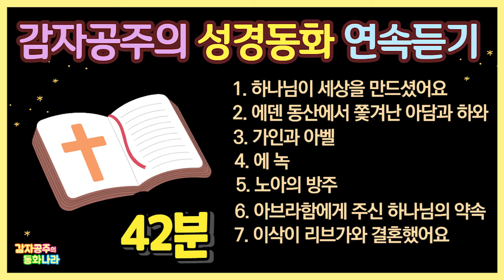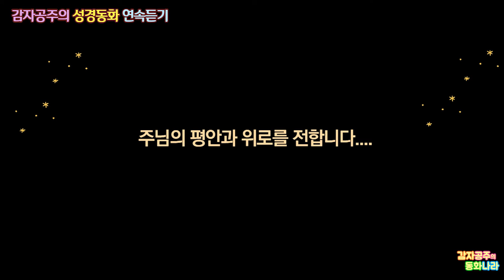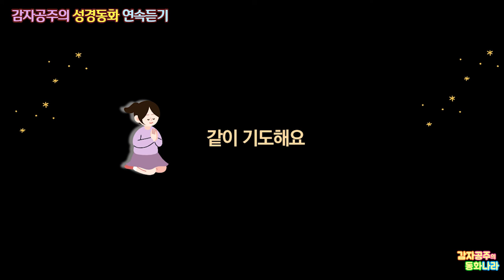[성경동화 연속듣기] 하나님이 세상을 만드셨어요/아담과 하와/가인과 아벨/에녹/노아의 방주/ 아브라함/ 이삭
구약성경 7편의 재미있는 성경동화를 연속듣기로 준비했어요.
자기전에 들어도 좋을 것 같아요... 주님 안에 사랑합니다~
00:00~ 하나님이 세상을 만드셨어요
08:04~ 에덴동산에서 쫓겨난 아담과 하와
12:40~ 가인과 아벨   (하나님의 사람들1권, 리빙북스)
15:39~ 에녹    (하나님의 사람들1권, 리빙북스)
18:27~ 노아의 방주
25:10~ 아브라함에게 주신 하나님의 약속
32:42~ 이삭이 리브가와 결혼했어요.
40:30~ 위로합니다.
41:06~ 다같이 기도해요

From 감자공주의 성경동화
Bible Stories by Princess Potato
'감자공주의  성경동화' 는 네이버 오디오클립 '감자공주의 자장가동화ASMR'채널에도 연재되어 있습니다. Storytel , 팟빵, 애플Podcast 에서도 만나실 수 있답니다.
조용조용 읽어주는 수많은 동화와 아름다운 자장가연주 모음과,
신나는 동화들이 준비되어 있어요